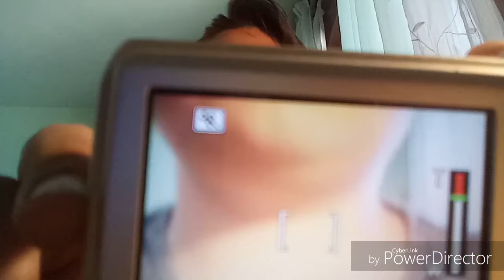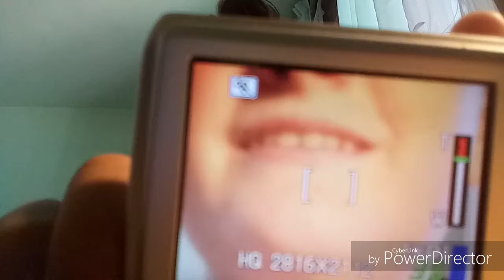Nuova telecamera e nuovi vlog